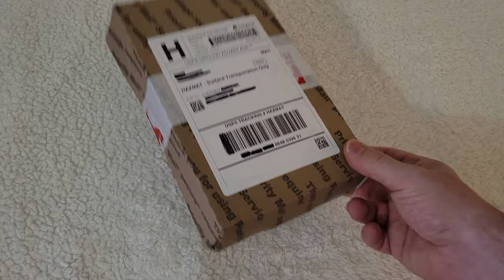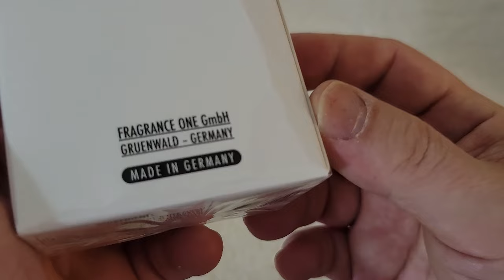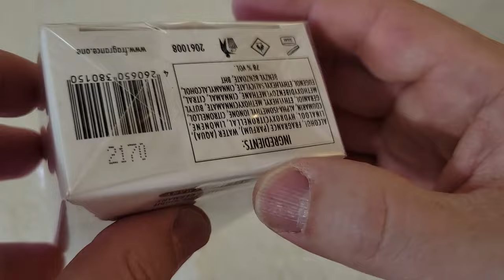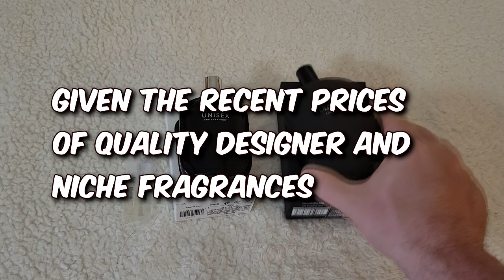EDT Ep.210: Unisex and Black Tie from Fragrance One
Everyday here in Japan I'm finding treasures and adding them to my collection. Episode 210: I'm still on the road in the USA. Just opened a few fragrances that have been sitting here for a while: Unisex and Black Tie, from Jeremy Fragrance's company (Fragrance One).

Thanks to Kamil for selling these fragrances online for a cheap price. Please check out what he's doing here:
Kamil's ebay

I'll be posting videos here about fragrances that I'm interested in. My videos feature rare, discontinued, vintage and interesting fragrances that I've acquired and will be selling off sometime down the road.